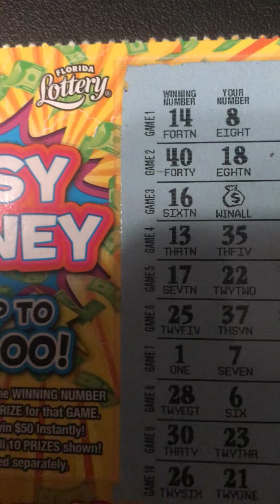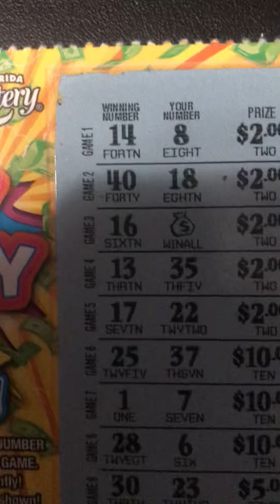EA$Y Sle💤😴🌴Money🎟🎉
Easy Money Lottery
Play Playlists For More 👀📱